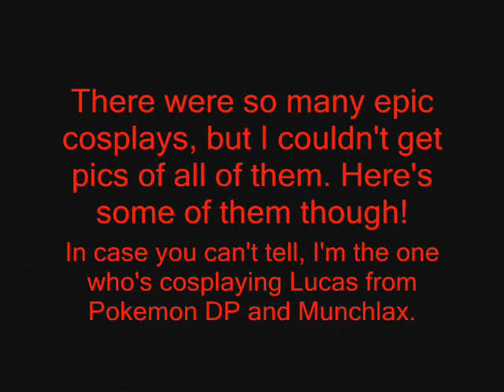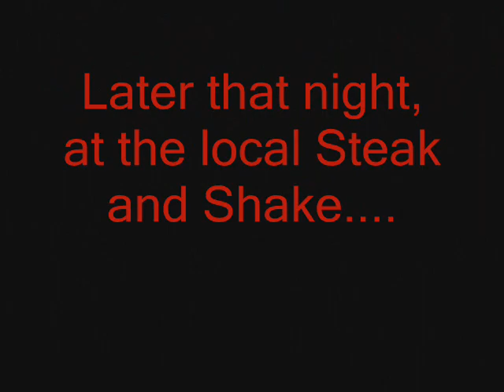Anime Weekend Atlanta 2012 by BladeCrossEXE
a slideshow like video of my pics from AWA 2012, taken on my phone.